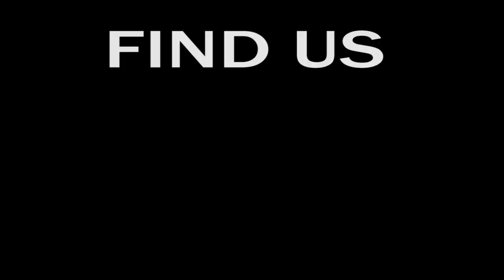Shit People Say In Ubers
Danny and I put this together one afternoon, we thought it was funny,